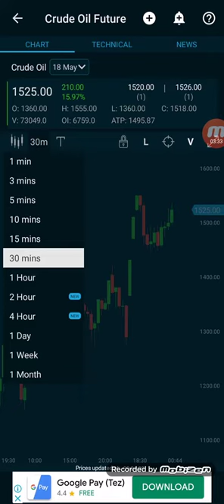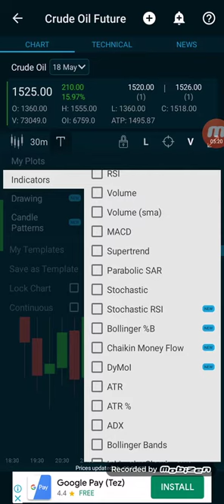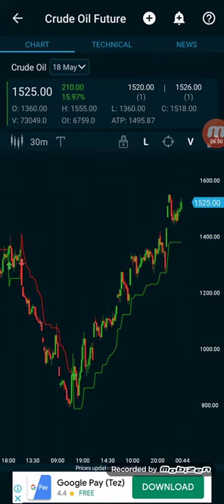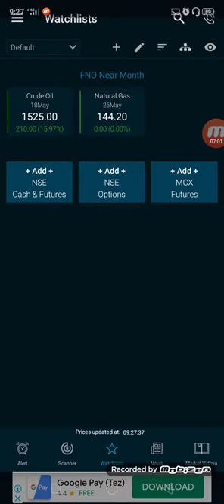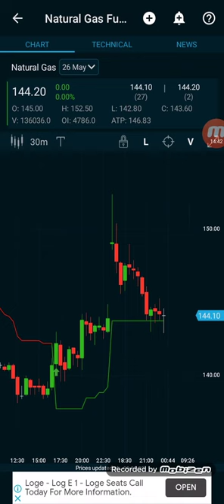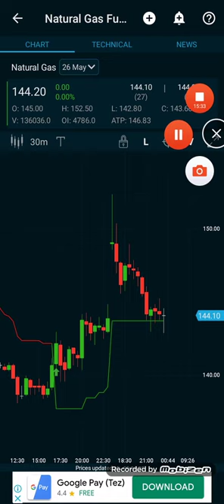Market pulse Chart 2nd part